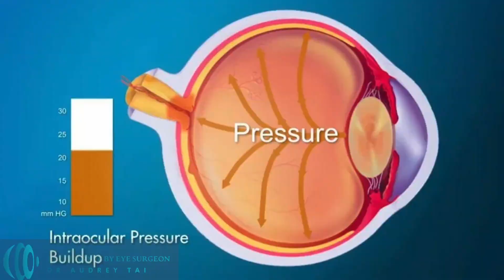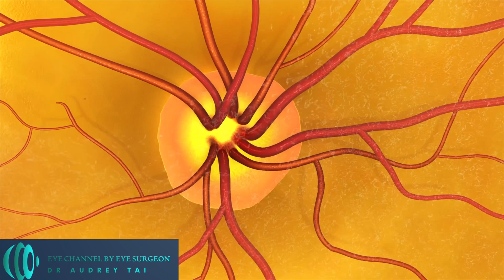Marijuana - Natural Cure for Glaucoma? | Real or Not | Eye Surgeon Explains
Can smoking marijuana really lower eye pressure for glaucoma?" If you've been diagnosed with glaucoma and are curious about whether cannabis can effectively reduce eye pressure, this is the video for you. In this video, I'll delve into the scientific evidence surrounding cannabis and its effects on eye pressure. I'll explain whether marijuana can be an effective alternative treatment for glaucoma.

✅👉 ••• Amazon Storefront •••

This description contains links to help generate revenue for the channel. Thank you for the support!
Do you or anyone you know had cataract surgery, and how was your experience?

🔔To learn more about eye health, medicines, and the latest technology in eye care, don’t forget to like, comment, and subscribe, and help me bring you more videos about eye health!